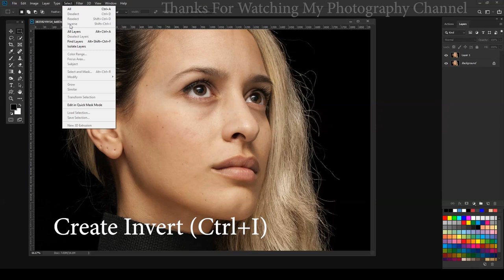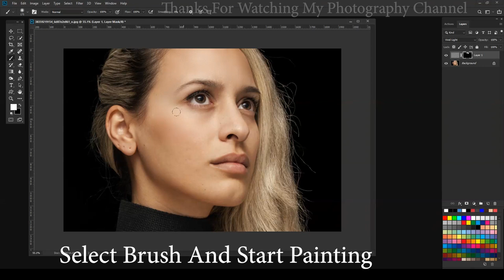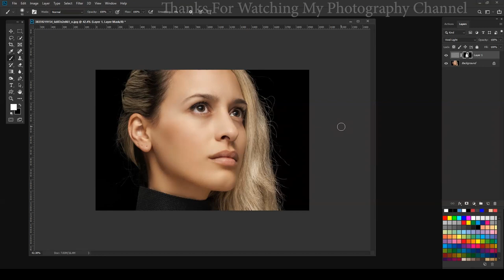Skin Retouch In 2 minute ,Skin Softening 2 Minute or Less in Photoshop,How To Retouch Portraits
Advanced Skin Retouching Photoshop Tutorial, you will learn Skin Retouching in Photoshop.  This advanced skin retouching & skin softening using simple filters in photoshop.
High-End Skin Softening in Photoshop | Remove Blemishes, Wrinkles, Acne Scars, Dark Spots (Easily),High-End Skin Softening in 2 Minute or Less in Photoshop,High-End Skin Retouching & Photo Editing in Photoshop in Hindi,Photo Editing | Complete Skin Retouching in Photoshop cs6 in Hindi/Urdu,Photoshop Retouching Skin Retouching Technique Frequency Separation Made Easy,Professional Skin Retouching in Photoshop,How To Retouch Portraits In Photoshop,Skin Retouching Manually in photoshop in Urdu \ Hindi,Photoshop CC Tutorial : Easy!! Smooth Skin

Canon EOS 6D Mark II :
Canon EOS 80D :
How To Check Dslr Camera Shutter Count !